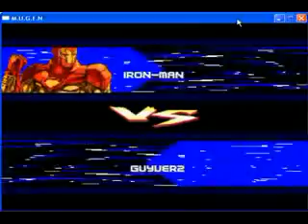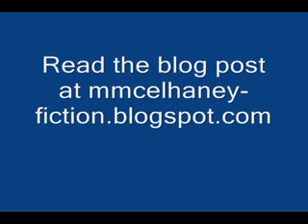Grudge Match - Guyver vs Iron Man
Guyver vs Iron Man Read the Blog post at mmcelhaney-fiction.blogpost.com